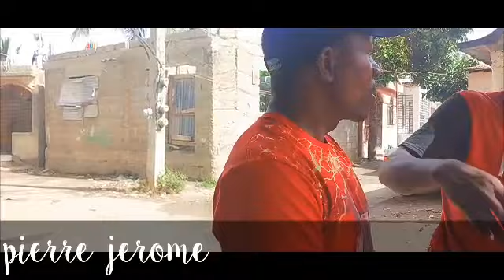konfie nan jezi